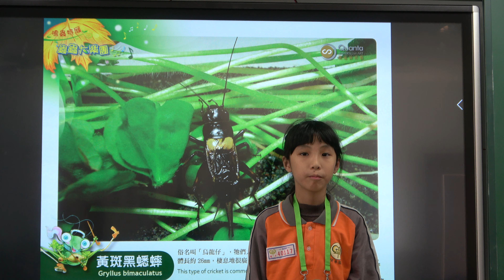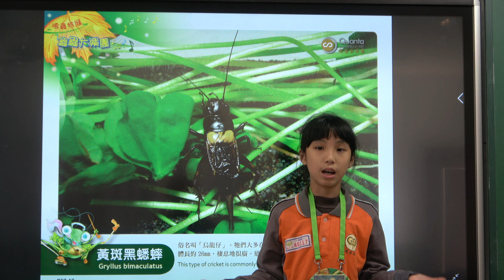第十一屆廣達游藝獎-鳴蟲特展-臺中市陳平國小-劉家妤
黃斑黑蟋蟀